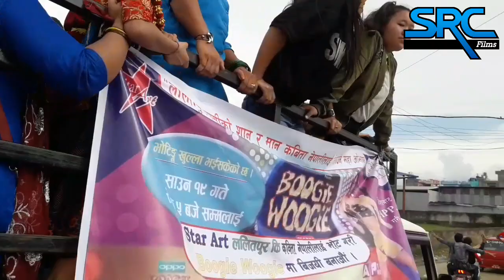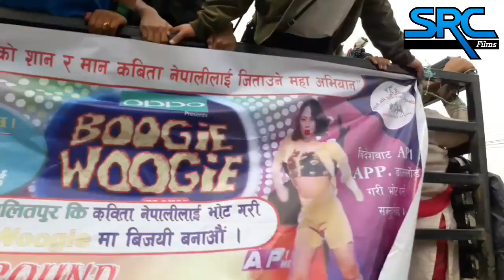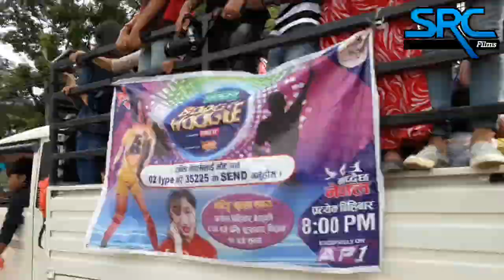कबिता लाई हेर्नेहरुको घुइचो तामझामको साथ- Winner of Boogie Woogie Kabita Nepali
कबिता लाई हेर्नेहरुको घुइचो तामझामको साथ
- Winner of Boogie Woogie Kabita Nepali

All the videos on this channel are uploaded with full digital copyrights either owned by Music Dot Com or officially provided by different content owners.